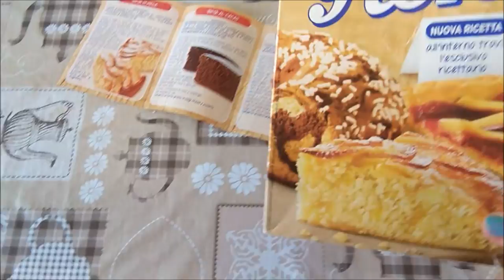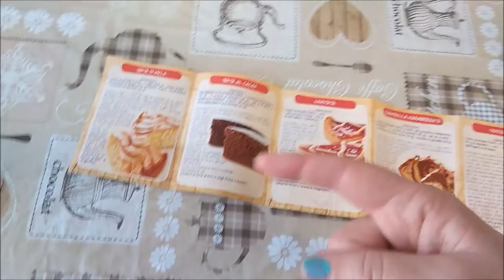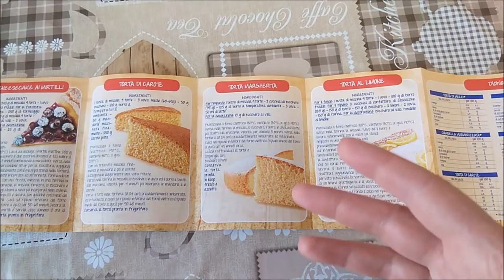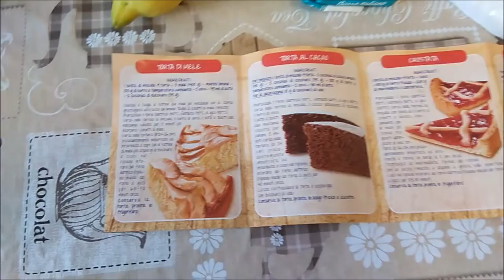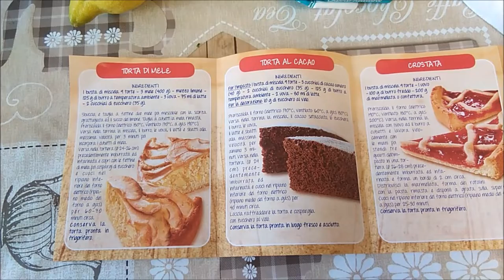TORTA DI MELE CON 9 TORTE CAMEO.....!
In questo video cucino una torta di mele usando la miscela contenuta in 9 TORTE CAMEO e seguendo le indicazioni del ricettario.